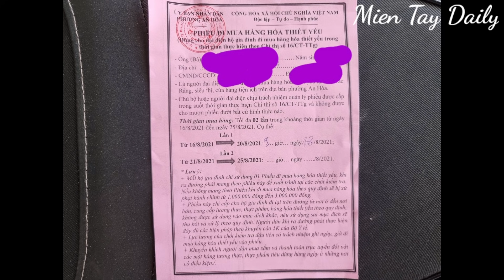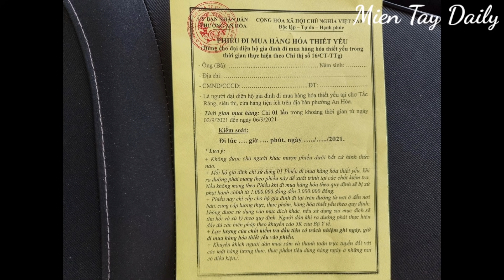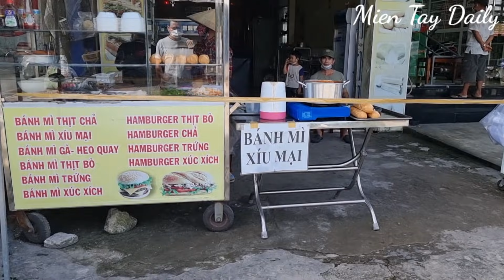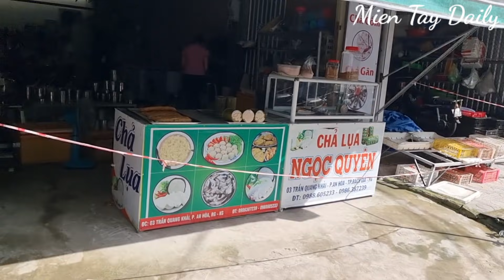Chợ Tắc Ráng Thành phố Rạch Giá tỉnh Kiên Giang|| Tac Rang Market in Viet Nam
Đi chợ Tắc Ráng trong mùa Covid 19 lúc thực hiện giản cách theo Chỉ thị 16 của Chính Phủ ngày 05/09/2021

Tình hình dịch bệnh Covid 19 Kiên Giang hôm nay 5/9/2021|| Kiên Giang tiếp tục CT 16 đến 06/09/2021